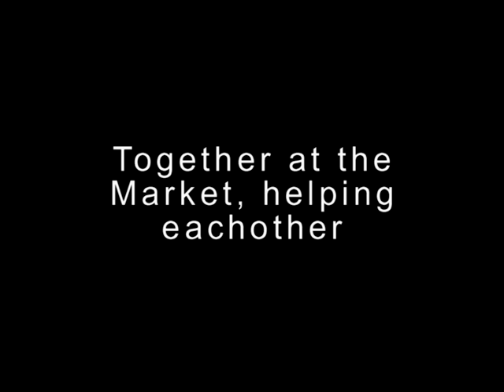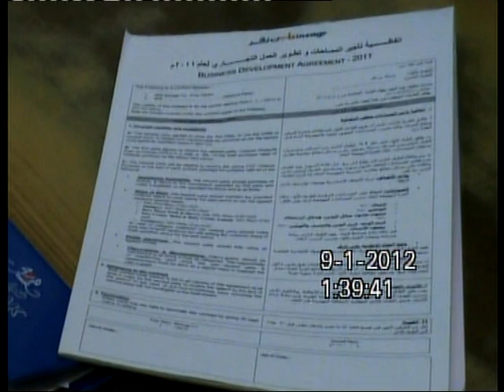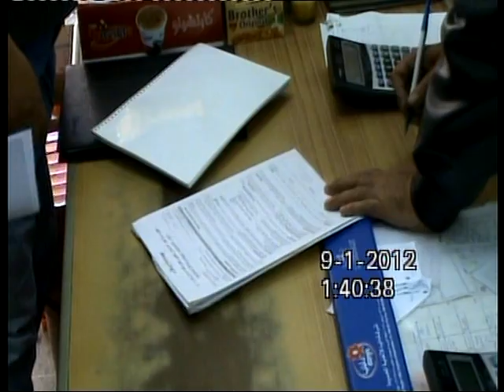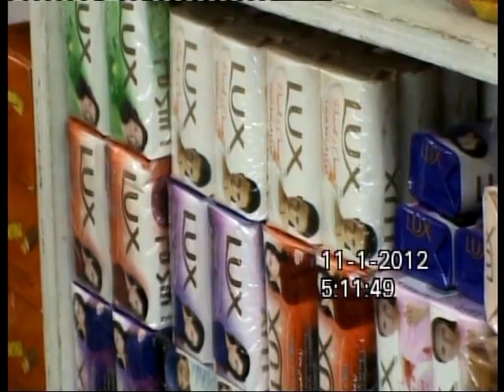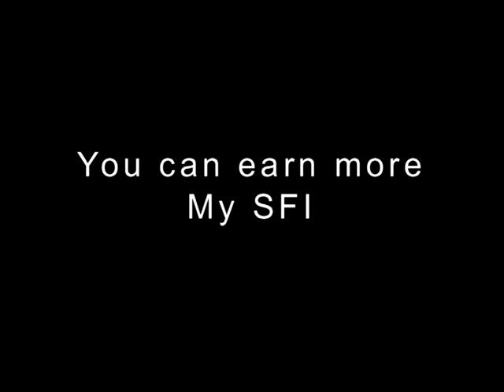VTS 01 2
Unilever Salesman Day KSA - Amila Silva